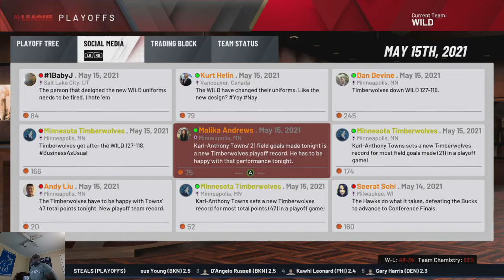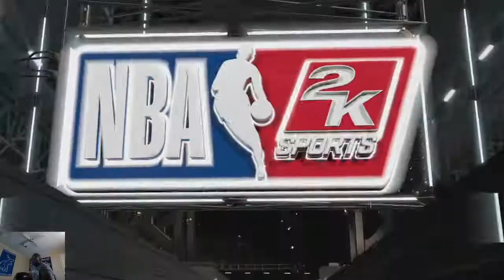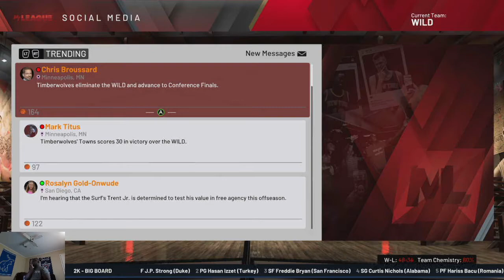Win or Go Home......Game 7 in Minnesota!!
WILD vs Timberwolves Game 7/Western Conference Semifinals